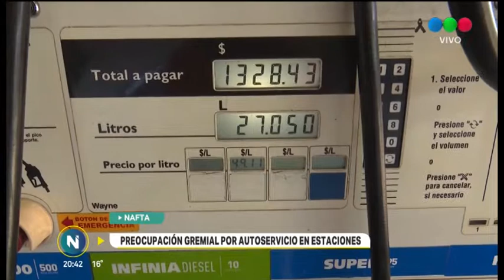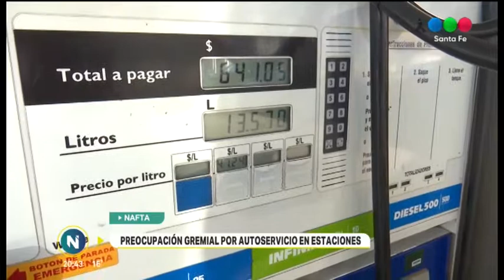Precupación de playeros de estaciones de servicio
Es por la posible implementación del autoservicio de usuarios en las estaciones.